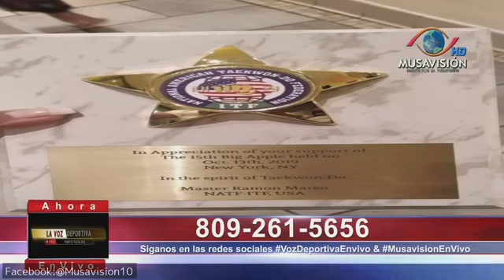Evelyn Gómez Taekwon-Do '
Programa La Voz Deportiva,
Canal 10 Musa Visión, Puertoplata.